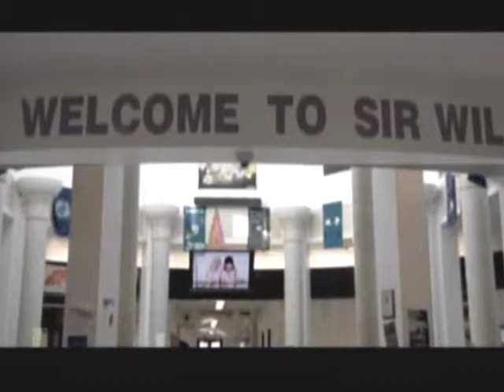Feb 10 2014